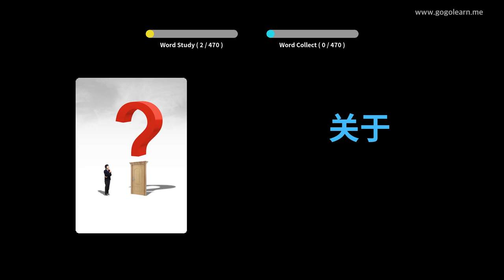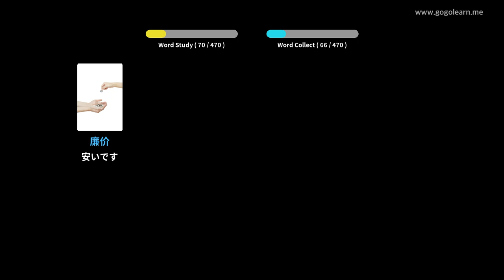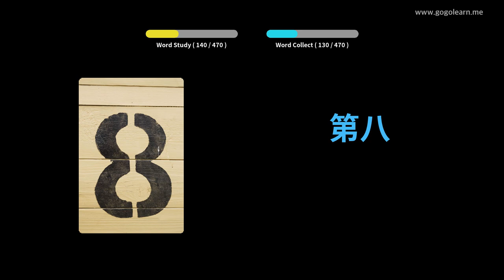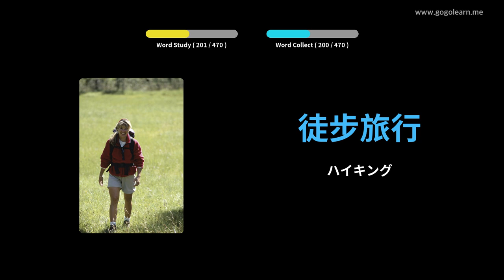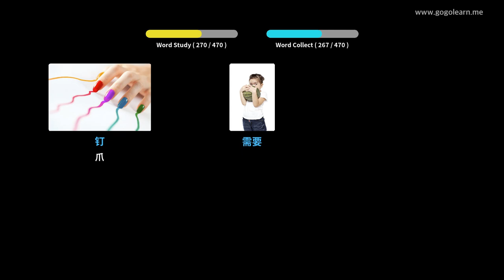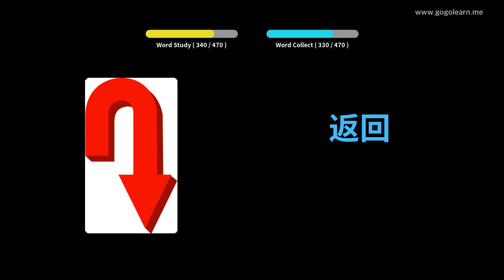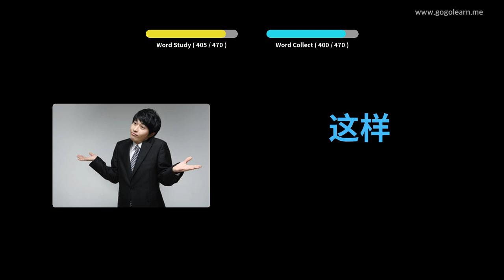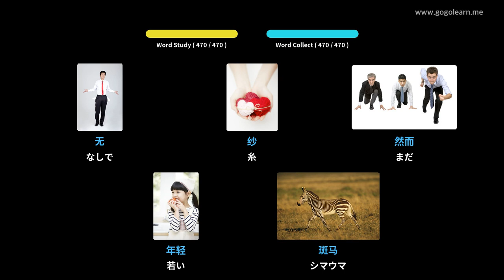写真を通して中国語を学ぶ|中国語の語彙小学校 | Golearn